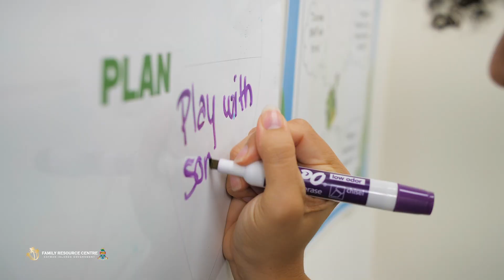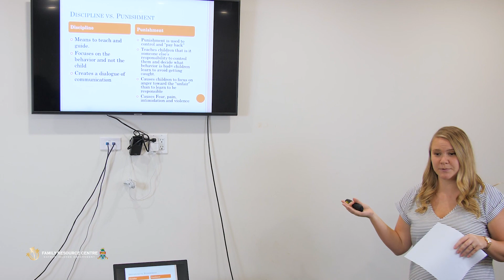Family Resource Centre